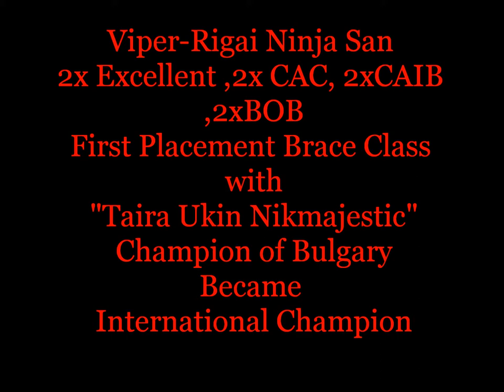Taira Samurai Kennel , International Dog Show ....Sofia ,Bulgary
Taira Samurai Kennel  ,Owner Tosa Inu Spyros GR ,
 Viper-Rigai Ninja San  and Taira Ukin Nikmajestic ... Champions of Bulgary and Became International Champion